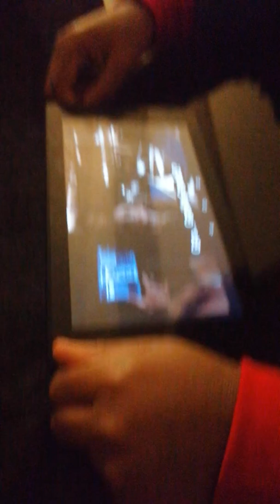KFC chicken part 3